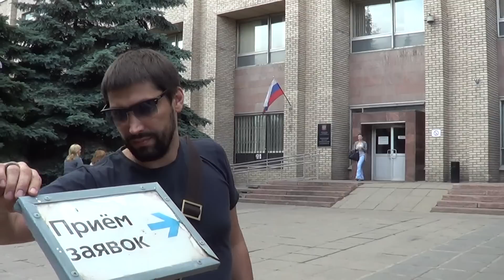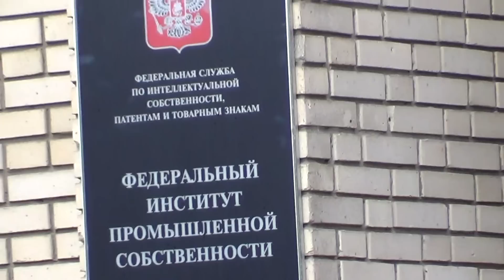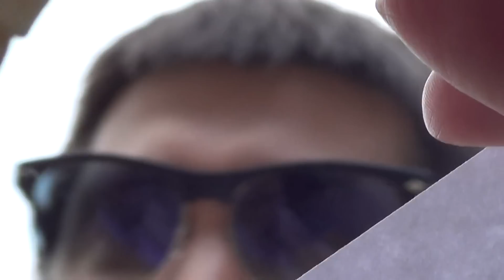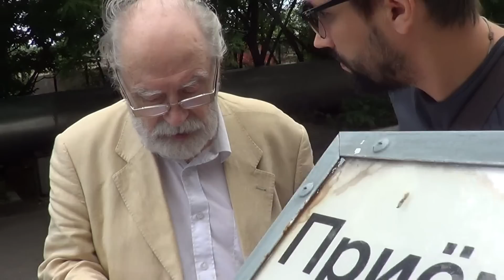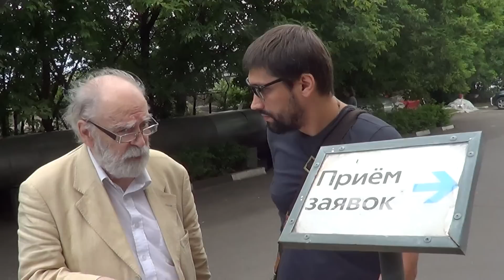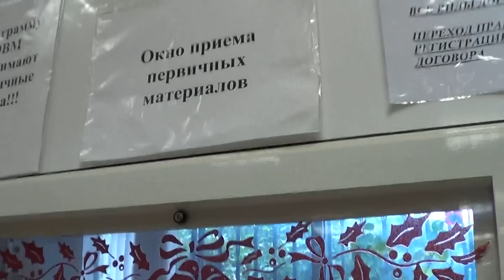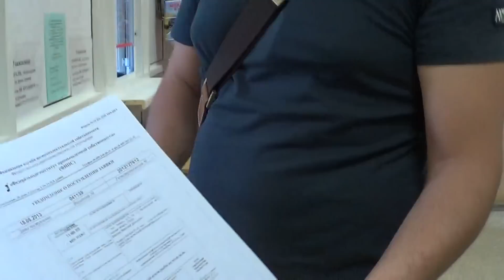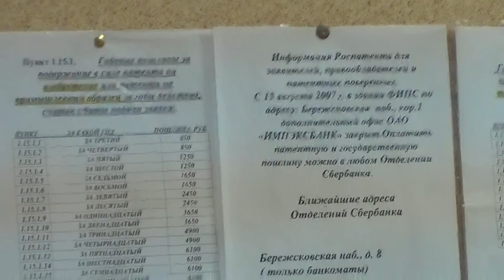1-3 Федосеев РЮ. Федосеев и Басаргин, интервью у ФИПС и внутри.